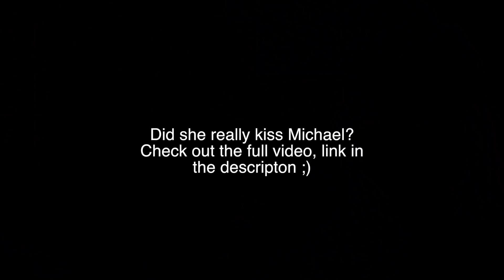MICHAEL PANGILINAN SERENADES FAN (PRETEND GIRLFRIEND) REACTION! | I'M SO JEALOUS!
Hello guys! Welcome back to another episode of Rae Reacts! In this video we take a look at Michael Pangilinan singing Versace On The Floor to a fan! It gets hot and i get very jealous! hahah Enjoy ;)